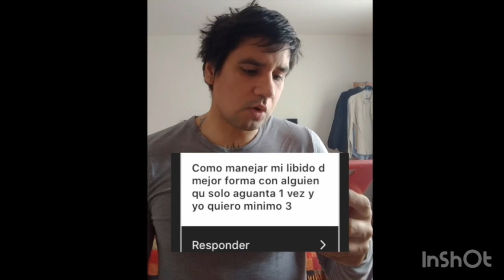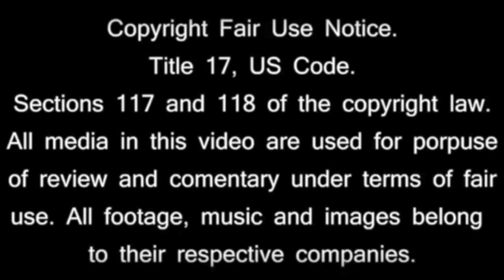Preguntas y Resp. 4: ¿Mucho deseo sexual? ¿Cuándo se acaba el deseo?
En este video respondo 2 preguntas relacionadas al deseo sexual:
- ¿Qué pasa en una pareja cuando uno de los dos tiene más deseo sexual que el otro?
- ¿A qué edad se acaba el deseo sexual?